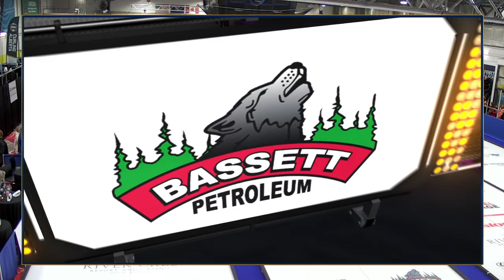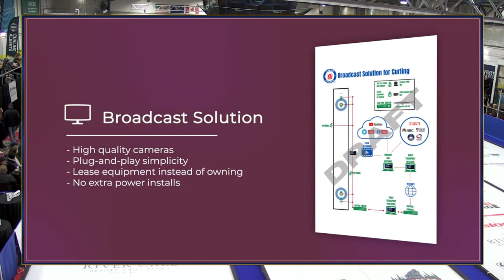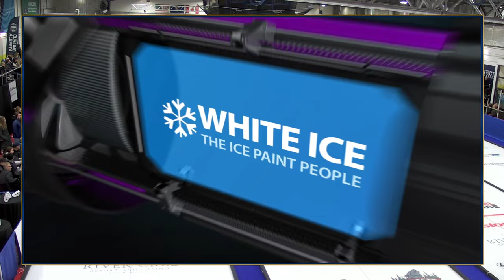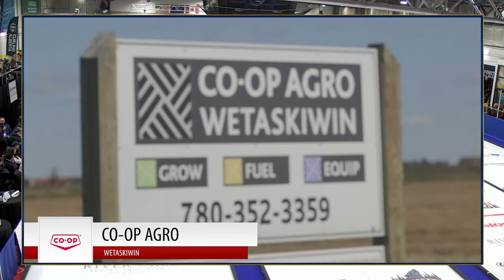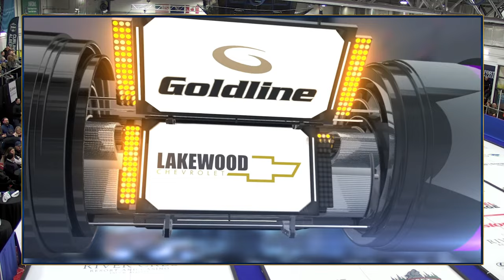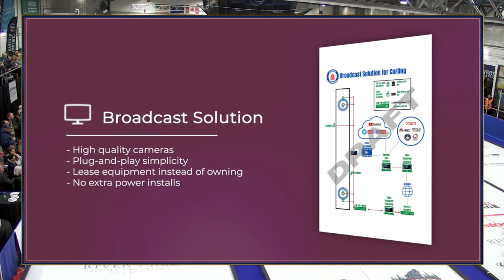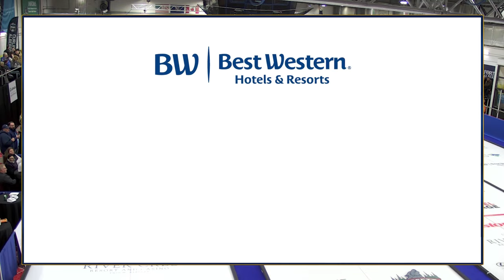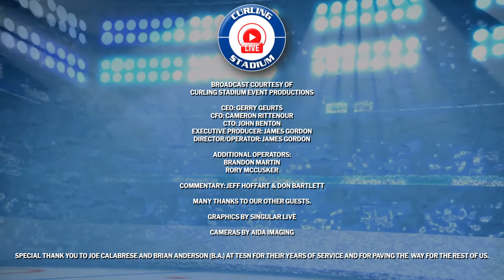Brendan Bottcher vs. Kevin Koe - PAGE 1v2 - Boston Pizza Cup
Brendan Bottcher of The Glencoe Club in Calgary playing Kevin Koe of The Glencoe Club in Calgary in the PAGE 1v2 Game in draw 10 of the 2023 Boston Pizza Cup, produced by Curling Stadium and held February 8 to 12, 2023, at River Cree Casino and Resort in Enoch, Alberta, Canada.

The champion of the 2023 Boston Pizza Cup advances to the 2023 Tim Hortons Brier in London, Ontario, from March 3-12, 2023.